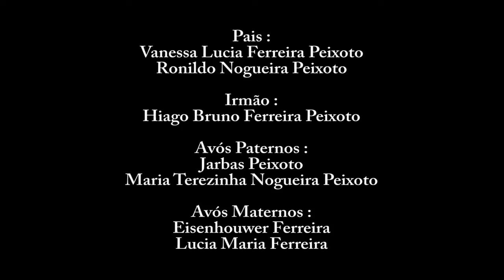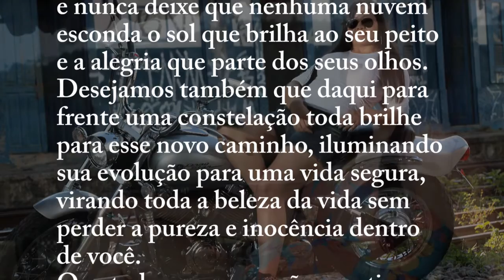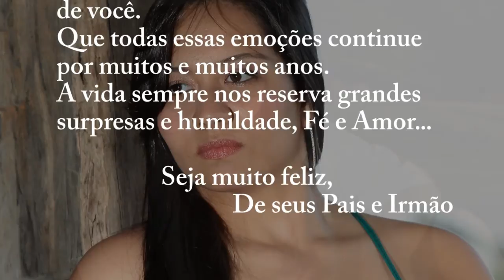Video Clip 15 Anos Thalita